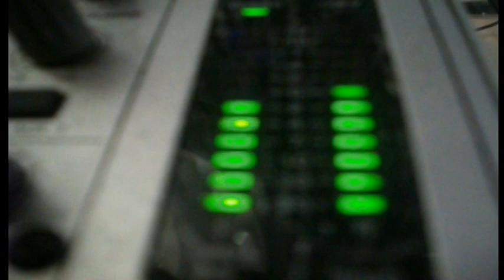Ресторан *Купидон* в Кишиневе.Dj Serj Moldova - Свадьба.